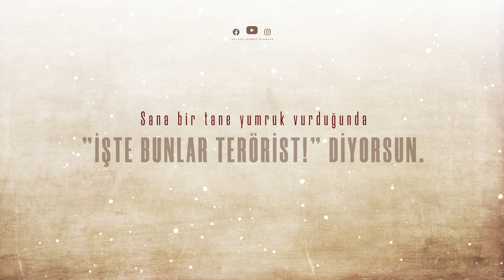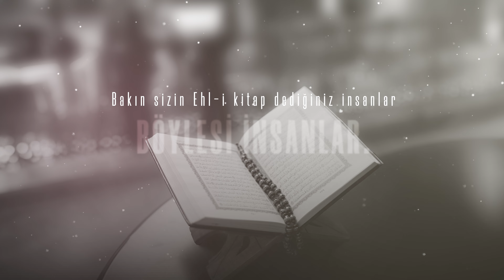Onlar Yaparsa Adı Demokrasi, Sen Yaparsan Adı Terörizm! | İbrahim Gadban Hoca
0:00 Onlar Yaparsa Adı Demokari, Sen Yaparsan Adı Terörizm!
Filistin'i işgal ediyor, taş üstünde taş, baş üstünde baş bırakmıyor, bir tane çocuk eline taş alıp İsrail askerine atsa "Bunlar terörist!" diyorlar.
Adamlar Irak'ı işgal ediyor.
Oradaki insan dinini, namusunu, vatanını müdafaa etmek için onlara kurşun sıktığı zaman
"Vay bunlar terörist!" diyorlar.
Kardeşim, işgal eden sensin! Adamın yurduna gelen sensin!
Hiçbir şey yapmayan adamın tepesine binen sensin!
Sana bir tane yumruk vurduğunda "İşte bunlar terörist!"
diyorsun.
Yine mesela bir adam Tevhid bayrağı açıyor,
bir tane kadın geliyor, diyor ki:
"Burası laik bir ülke,
bu bayrağı açamazsın!"
Bayrağı açan adam diyor ki:
"Kardeşim, aynı burada LGBT'liler de bayrak açıyor.
Niye onlara aynı tepkiyi göstermiyorsun?"

"Eee, o özgürlük" diyor.
Ben de Müslümanım da!
Benim de la ilahe illallah diye bir bayrağım var.
Ben niye bunu açamayacağım yani?
Bakın onlar insanları katlederler, adı özgürlük, adı demokrasi.
Müslüman kendi nefsini müdafaa için onlara bir taş atsa adı terörist olur.
Allah bize işte bunu tanıtıyor.
Bakın sizin ehl-i kitap dediğiniz insanlar böylesi insanlar.
Dikkat edin diyor.
O yüzden, gözlerimizi dört açıp bunların bu kirli emellerini iyi tespit etmemiz lazım...

1:30 Bitiş